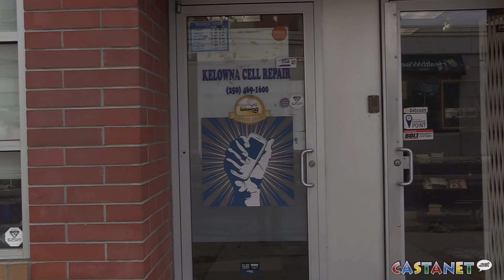Would-be thief stopped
Two employees of a local cell phone repair shop caught a man who attempted to steal a phone.